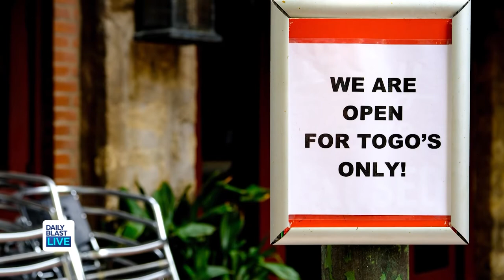Etiquette Expert Thomas Farley On How To Navigate New Social Norms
With no guidebook for how to treat each other while we're living under these new social norms, DBL's Jeff Schroeder asked Etiquette Expert Thomas Farley about the new rules we should know about.